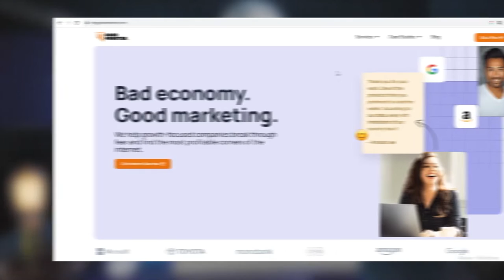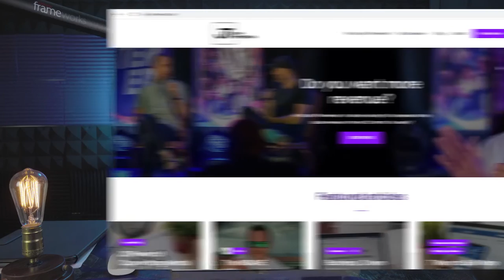Paid media for influencers: the CRAZIEST strategy ever | John Timmerman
You won't believe the CRAZIEST Influencer MKT Paid Media Strategy that can make you earn a lot of money! I'm going to share with you a strategy to generate over $1 million in sales. This strategy is so crazy, it just might work for you too!

🎧 RATHER LISTEN?

💻 OR READ?